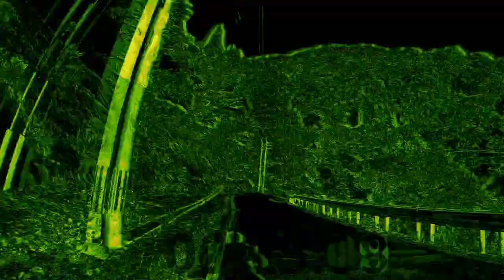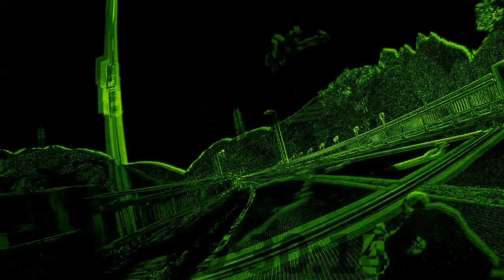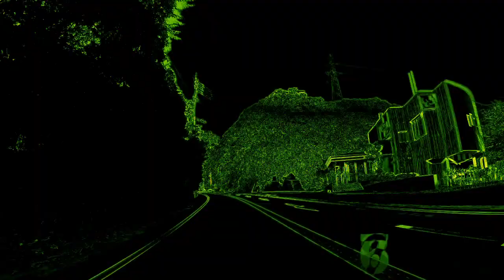Presa 犬鳴ダム बांध dam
他動画↓
ﾖﾛｼｸ─ﾟ+｡d(≧∇≦)ﾟ+｡─ｯ♪